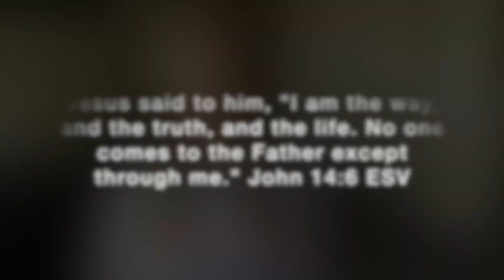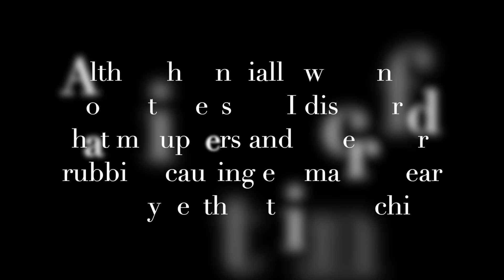Braces over 40; Why I decided on Brackets instead of Invisalign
Braces over 40; Why I decided on brackets instead of Invisalign. I am so excited to share my braces journey with you. Also, leave a comment on what you'd like to see next. I am all about building a community geared to women over 40. I will be sharing  lifestyle tips on fitness,  nutrition,  beauty,  skincare and many other interesting topics. NEW uploads coming soon!

Braces-ClearView